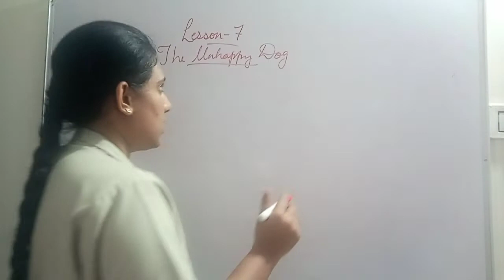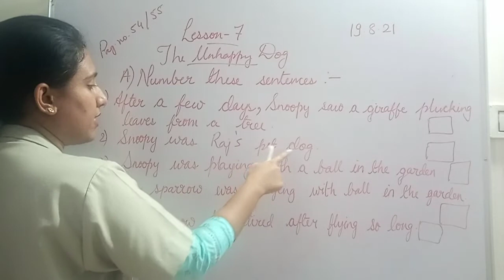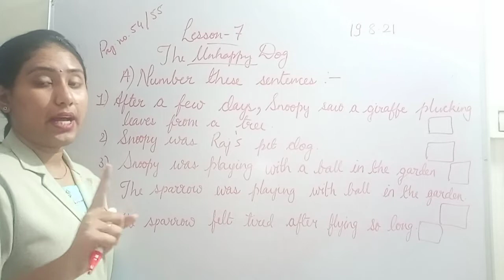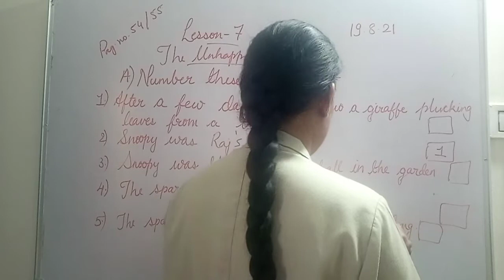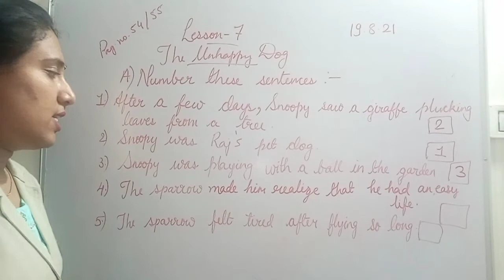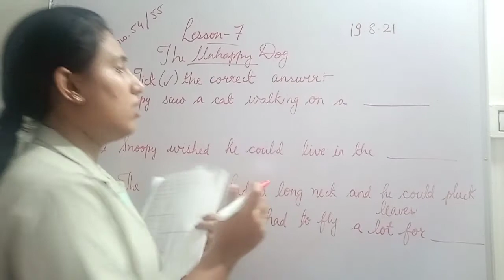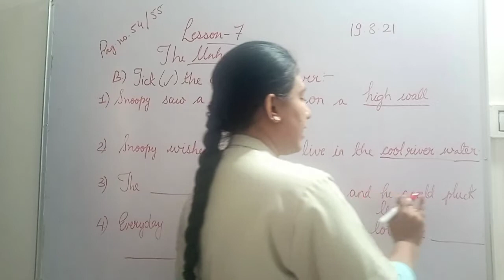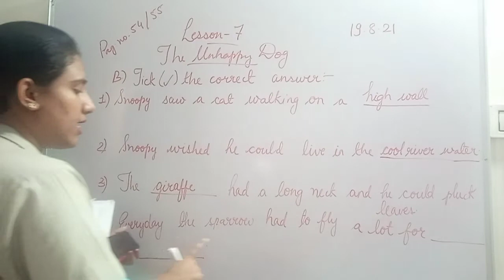English Semester I 📖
Lesson- 7 The Unhappy Dog 🐕
Book Work